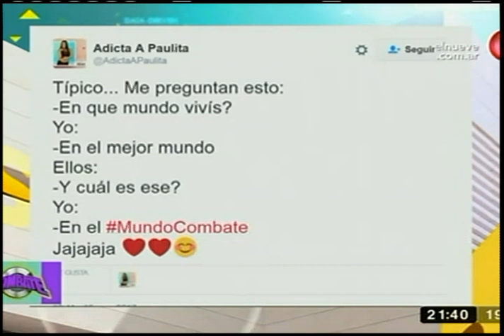Toca en vivo "Punky Lemon"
Nacho y Rama, los "Mellis", vienen a tocar en vivo y se arma la fiesta en Combate.